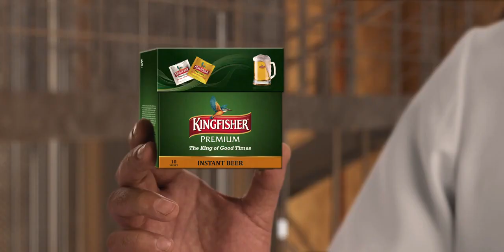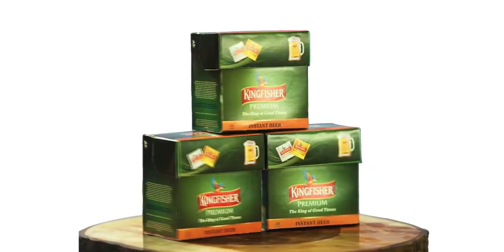Kingfisher Instant Beer Powder - Prepare your own beer anywhere anytime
Kingfisher Beer Pouch - Prepare your own beer anywhere anytime